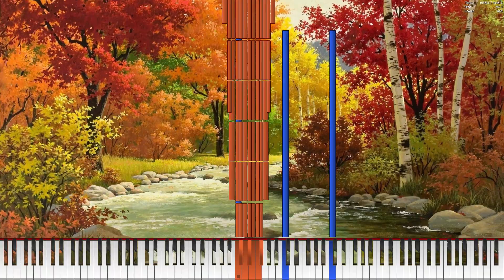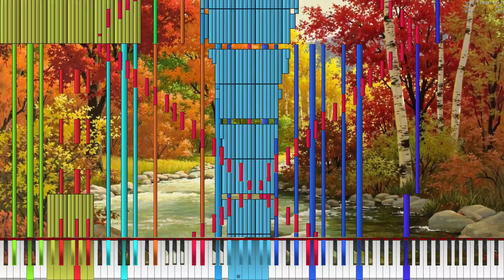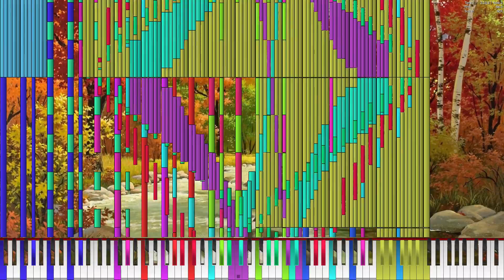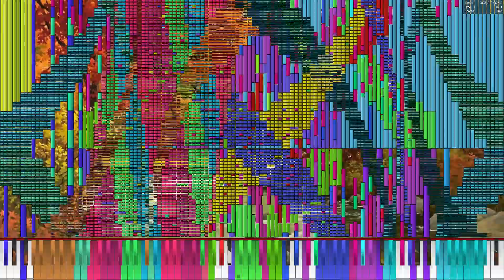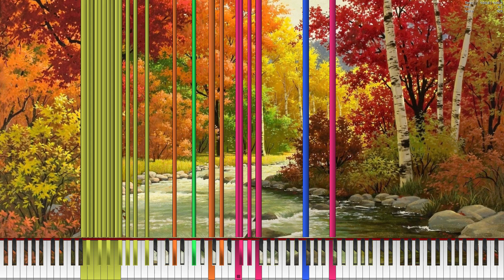[Black MIDI] Bright Stream - HDSQ - 4 Million - Legit Run (Transposed to C Major)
This is my first legit run with my new Radeon RX 5500 XT gpu.  This thing is freaking awesome and allows me not only to no lag lots of heavy midis I used to not be able to, but also allows me to record legit runs in 1080p.

Information
File Size: 31.3 MB
Note Count: 4,103,893
Track Count: 62
Original Key: Db Major
Song Key: C Major
Soundfont Used: CFX Grand Piano